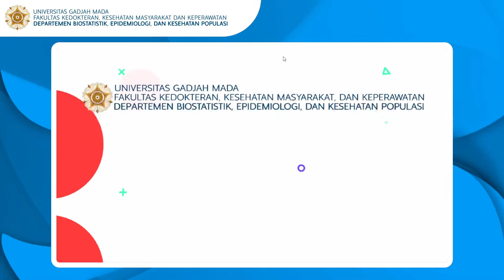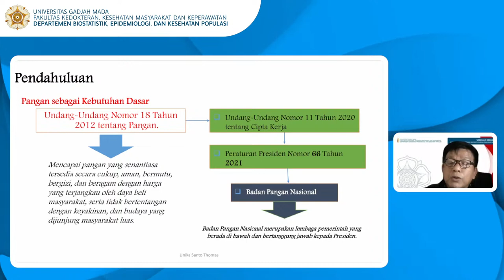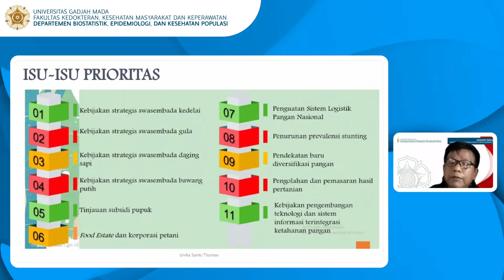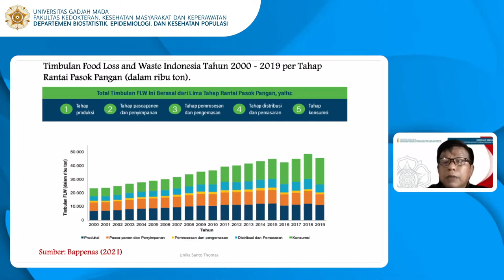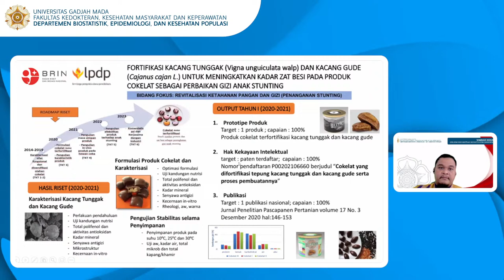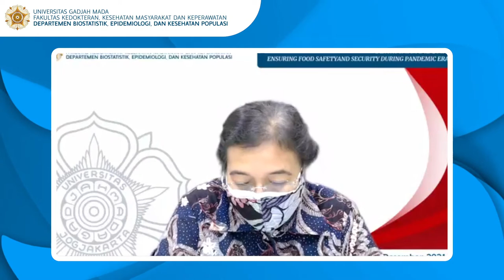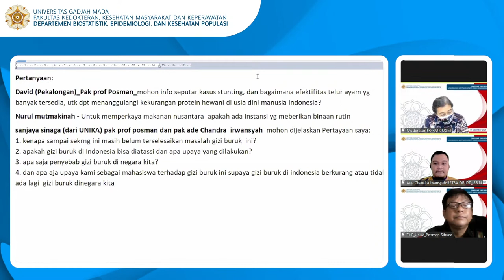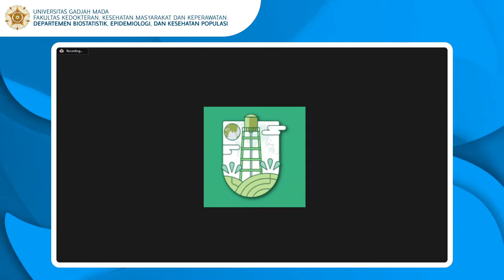Seminar Rabuan - Ensuring Food Safety and Security During Pandemic Era